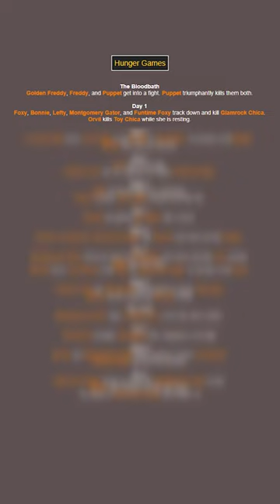Chi Vincerà gli HUNGER GAMES di FNAF? (Parte 1)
In questo assisterete agli Hunger Games di Five Nights at Freddy's! Chi pensate potrà vincere? Votate nei commenti il vostro campione!
Buona Visione...